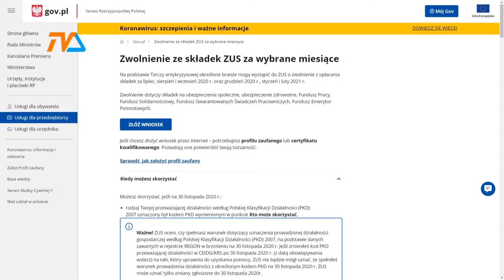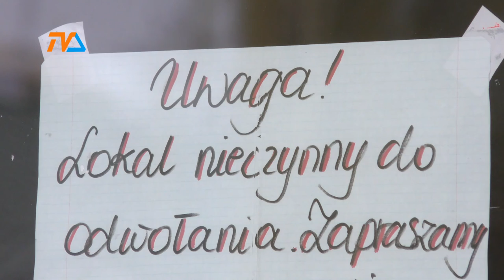Przedsiębiorcy: mamy właściwy kod, zerowe przychody i żadnej pomocy. |TVSUWAŁKI